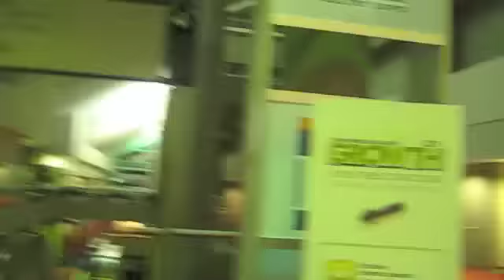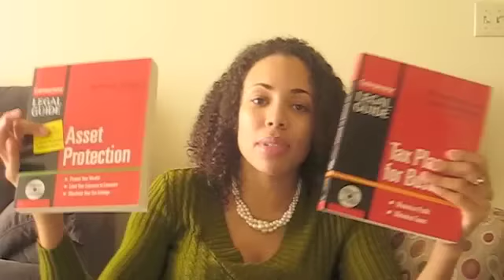Entrepreneur Magazine's Growth Conference -InspireMany.com Coach Cass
Coach Cass shares a small square of the major Entrepreneur Magazine's Growth Conference. People focused on excelling, making a difference, and growing profit! Fun!